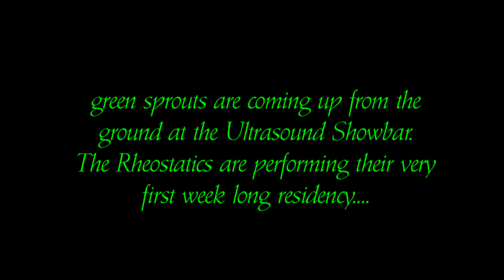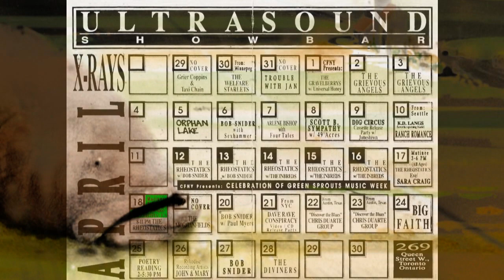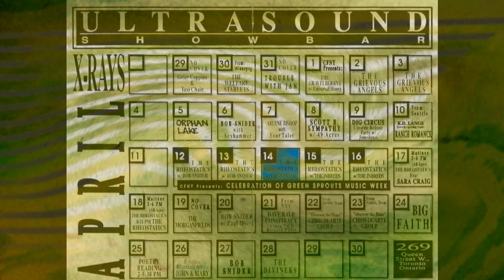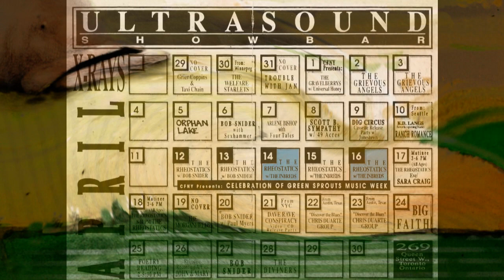Brand New Rheostatics Release - Green Sprouts Music Week: 1993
The official unveiling of a brand new, 3 disc set of unreleased live Rheostatics.  Culled from their first week long residency from April 12th - 18th 1993, 3 discs of the most astounding and unique versions of songs from what many consider to be the Rheos in their prime.  Fertilizer for fans!
Release selected, watered, edited and produced by Darrin Cappe and Noah Campbell